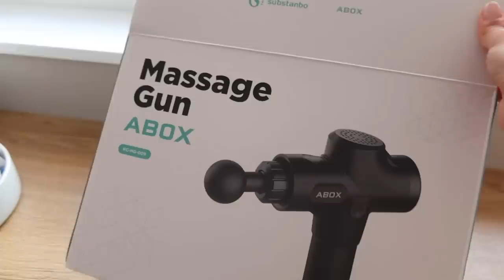8 LEDERHOSEN HAUL + KOMBINATIONEN | TamTam Beauty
tamtamsisters, ich wünsche euch viel Spaß bei meinem neuen Video ❤️ Wie fandet ihr die Outfit Kombinationen? Tara xx

● ERWÄHNTE PRODUKTE:

Liebeskind Ohrringe
Roter cardigan

Weiße Hose

Ähnlicher Mantel
Weisses Hemd
Gerippter cardigan

CT Magic Cream

Tara

'PR Samples.